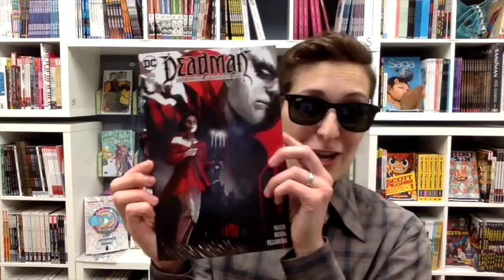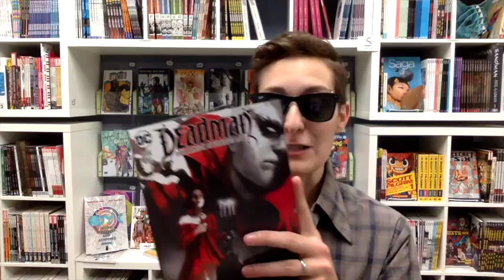Jay & Miles Review the X-Men, Episode 101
Week of 10/5/2016:

In which Jay pulls no punches; Miles mourns a loss; and Death of X lives up to the hype.

REVIEWED:
Uncanny X-Men #14 (00:50)
All-New Wolverine #13 (02:24)
Death of X #1 (05:21)

Pick of the Week: Deadman: Dark Mansion of Forbidden Love #1 (10:40)

Discuss this video and check out our podcast (and much more)

Jay & Miles X-Plain the X-Men is 100% ad-free and listener supported!

We also have a shop full of cool things that you can obtain in exchange for legal tender!